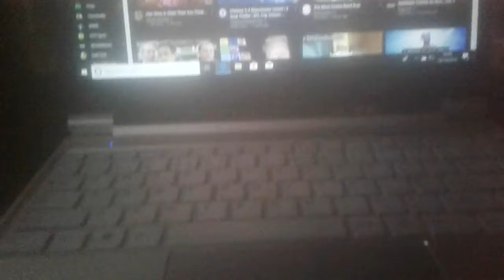This is what I have been doing all day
Füćķ